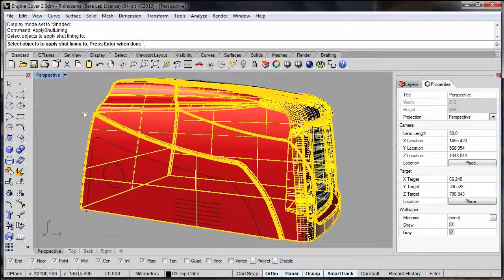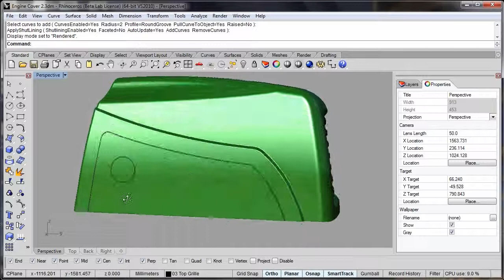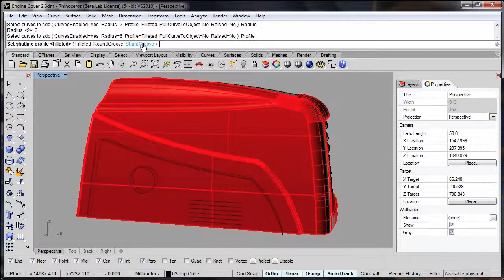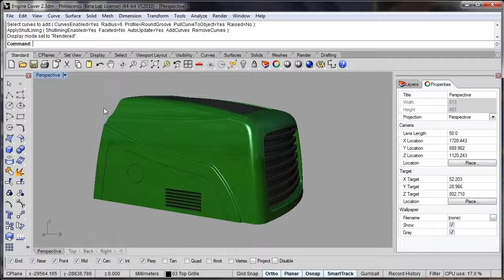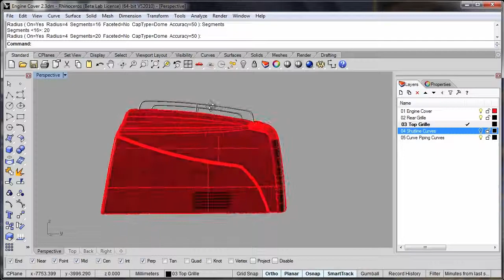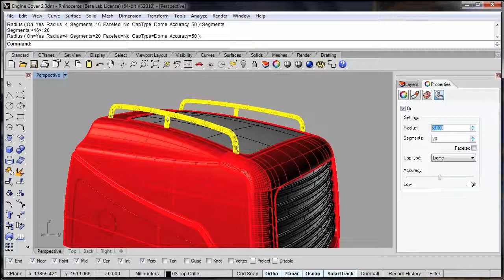Línea de cierre y Tubería de curva en Rhino v5.0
Línea de cierre y Tubería de curva en Rhino v5.0 - Rhino V5 Shutline Curve Piping in Spanish

- In this short video we're going to take a quick look at shut lining and curve piping

both of which are new in rhino3d v5.